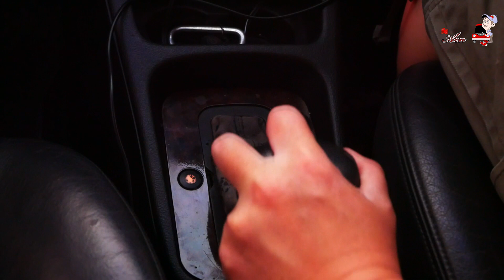แชร์วิธี สอนขับรถเกียร์ออโต้ สําหรับมือใหม่ฉบับละเอียดเข้าใจง่าย l รู้เรื่องรถกับaen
สวัสดีครับผมaenวันนี้ผมมาแชร์เทคนิคดีๆๆเกียวกับรถยนต์เกียร์ออโต้ สำหรับมือใหม่ สอนแบบเข้าใจง่าย ดูเส็ดรับรองขับเป็นเลย ส่วนใครอยากให้ทำคลิปอะไรเม้นไว้ใต้คลิปได้ครับ